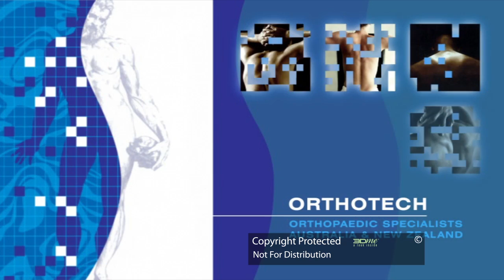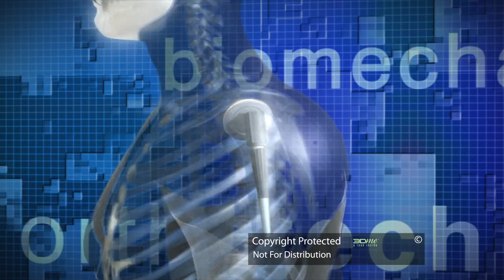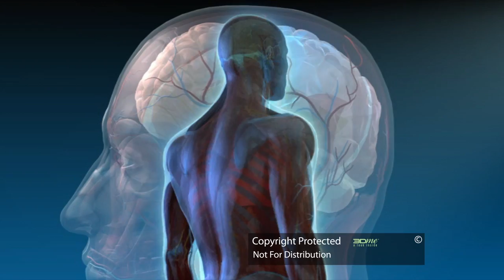Shoulder Surgery - footage available for download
3Dme produced this patient education video of shoulder arthroplasty for a medical device company. The video is used by surgeons pre-op to demonstrate intended surgery.